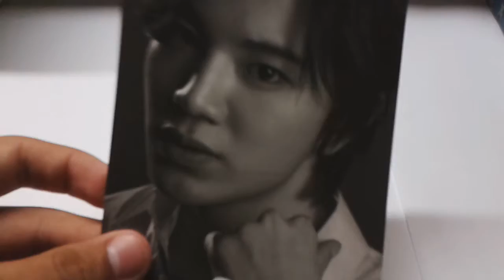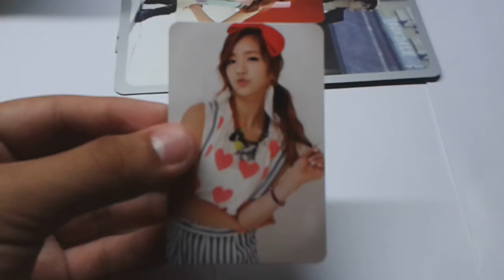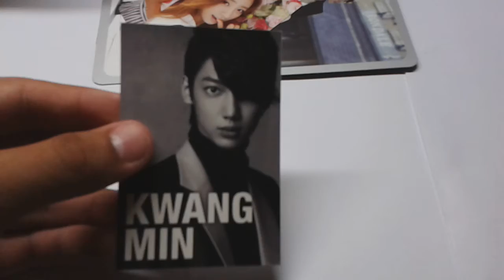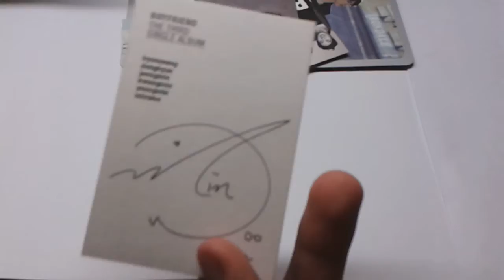K-pop Photocards for trade and sale^^ Boyfriend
1.Minwoo My Lady&HNM JPN Card
2.Chorong official Photocard
3.Woohyun&Hoya Inspirit&Woohyun BTD JPN Card
4.Sulli Electric Shock&Group Nu Abo
5.You can offer me